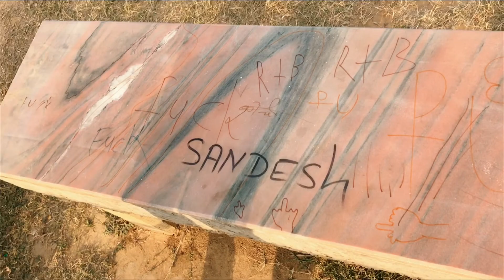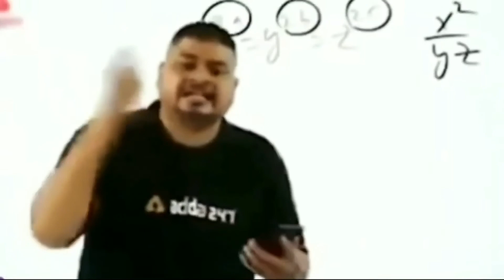This boys have 2 GF😂 GF kanda in water park vlog